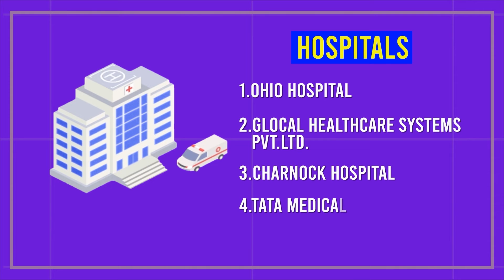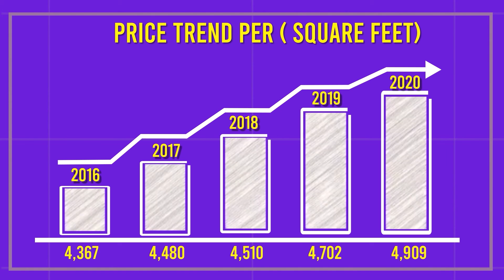RAJARHAT PROP TIGER